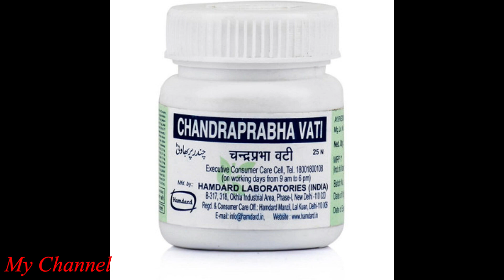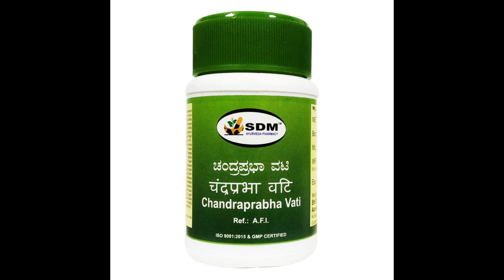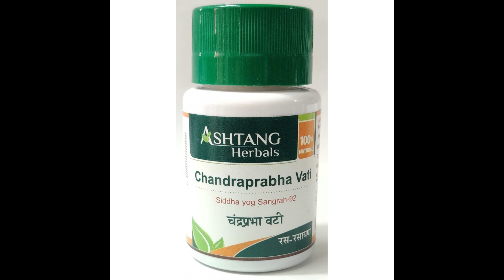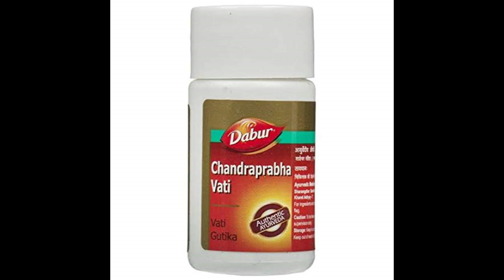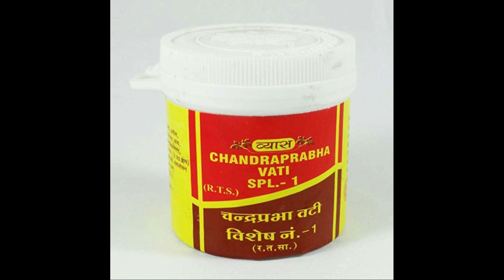Chandraprabha Vati के कई सारे फायदे है | Dosage, Side Effects| Baidyanath, Patanjali, Zandu, Dabur.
Treats urinary tract disorders like (UTI), any bladder-related issues, muscle and joint pain and general weakness. Has diuretic properties which help purify the blood of toxins more efficiently and eliminates micro-organisms that cause UTIs.